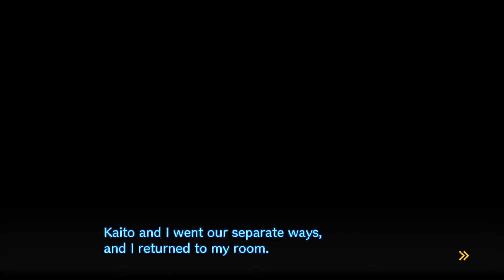Let's Play Danganronpa V3 ep 40 'This is just the Matrix'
Well it's not that I don't want to go into Miu's world, it's just that I want to use this love key before Maki dies though if she did die here I would be very upset that I spent that much time trying to get a key to see her event.

I do not own or claim to own this game all credit goes to the staff at Spike Chunsoft and their team; however, I am allowed to do this game because it is fair use of the content. My commentary over the game transforms the original media into something completely new and unique. Also I am giving my live reactions and opinions while the game is playing and I also plan to review the game at the end of the Let's Play.